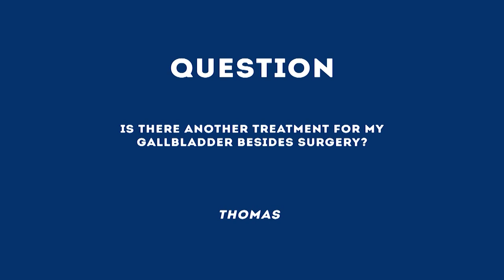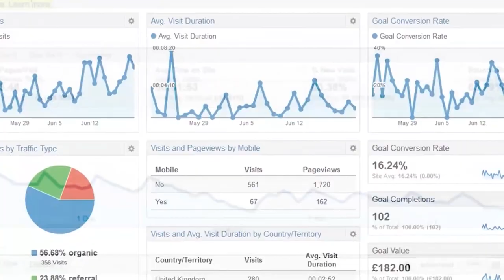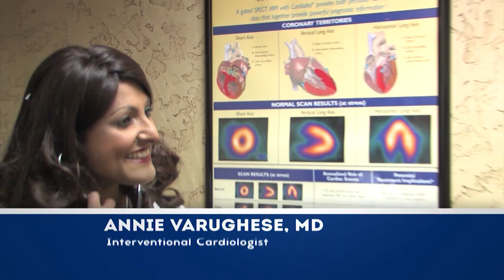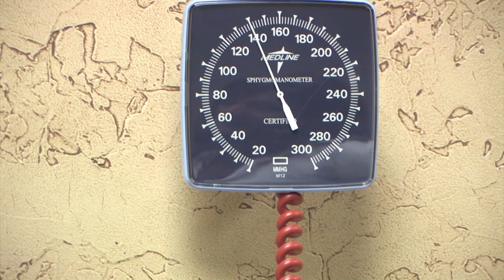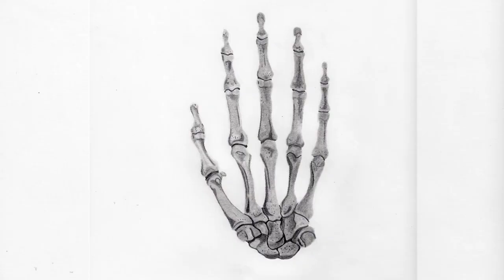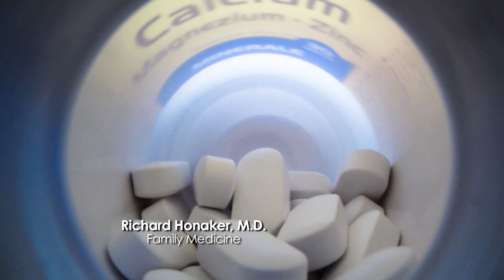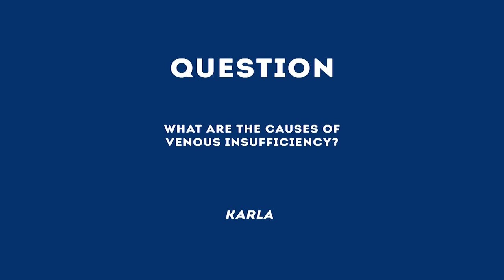Best Docs Network Texas Episode 52 October 13 2015